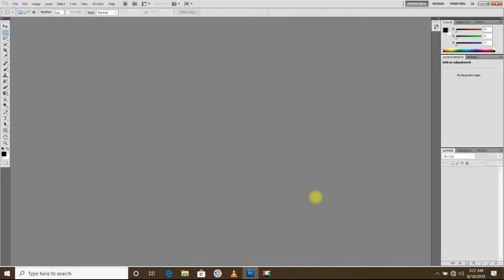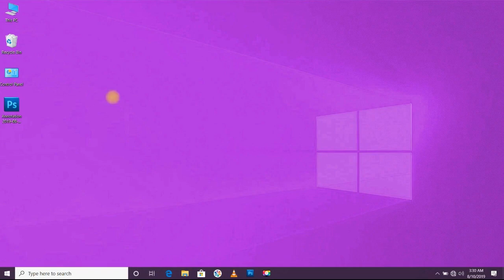خپل وینډوز رنکونه په دا رقم ور چنج کړي! Changing windows background colo